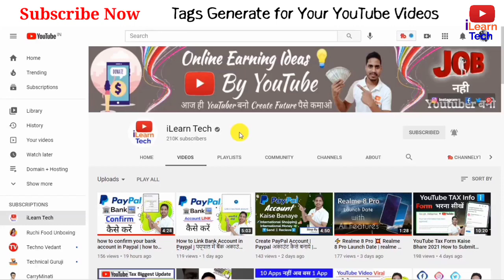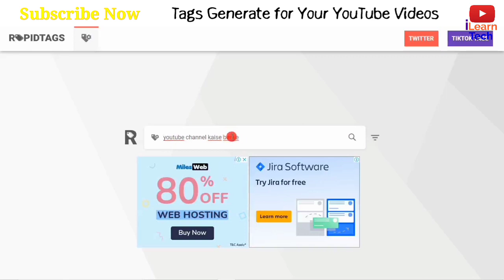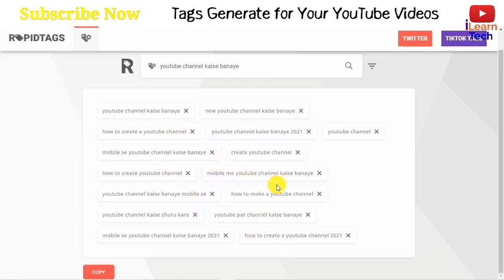YouTube Tag Generate Kaise Kare 2021 | how to generate YouTube Tags | viral tag kaise pata kare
Dosto is Video me btya hu ki aap 1 click me kaise Youtube tags generate kar sakte hai or wo sab bilkul asani se.

tags ka seo kaise kare
youtube video viral kaise kare
tag kaise lagaye youtube mobile se
tags ka seo kaise karte hai
YouTube tag generate Kaise kare
how to generate YouTube Tags